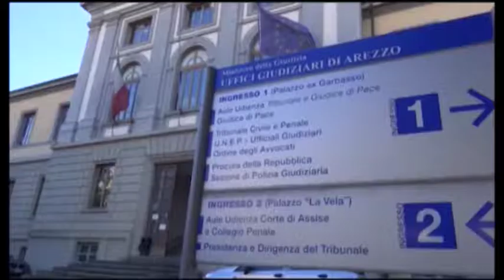Scomparso da Rigutino dal 26 maggio, cresce la preoccupazione